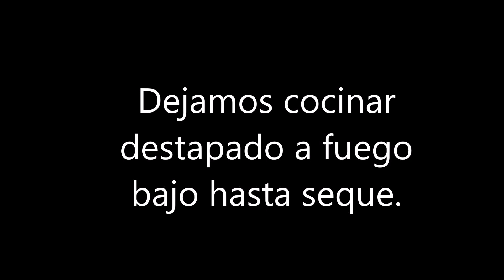LOCRIO DE SALAMI | comida dominicana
Como hacer un arroz con salami al estilo dominicano. Delicioso arroz que se prepara muy fácil, es una comida que se hace en muchos países, con sus variantes por las culturas. desde España hasta algunos países de américa latina se prepara arroz con salami, y en mi país dominicana preparamos "locrio de salami" que es una comida que se prepara y se come en todos los estratos  sociales, ricos y pobres.

recetas # arroz comidadominicana EN ESTE ENLACE TODOS LOS VIDEOS DEL CURSO DE COCINA MI NEGOCIO EN CASA DE BOCADILLOS